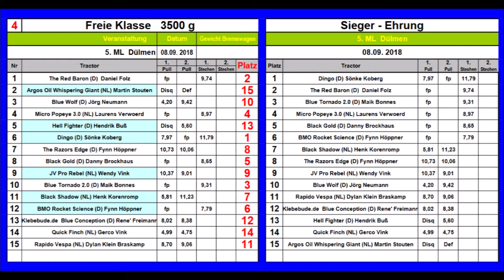Modified 3,5kg @Dülmen 2018